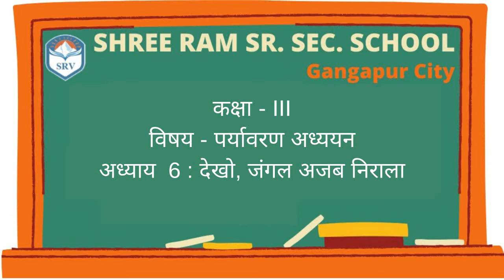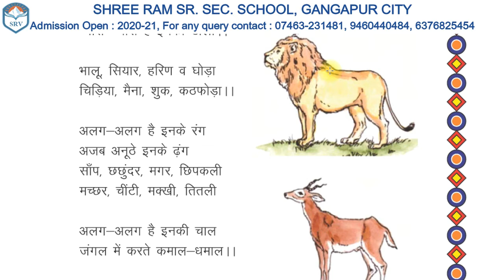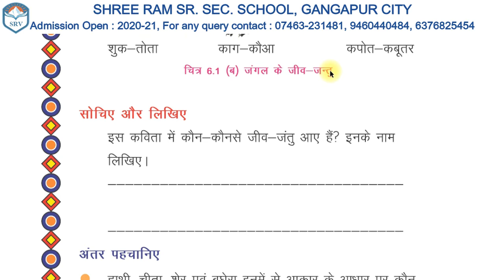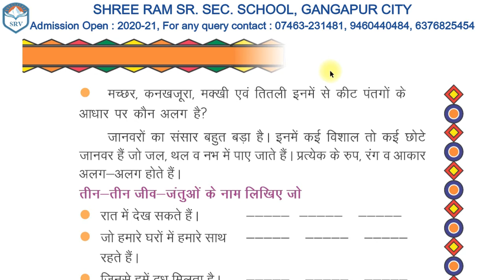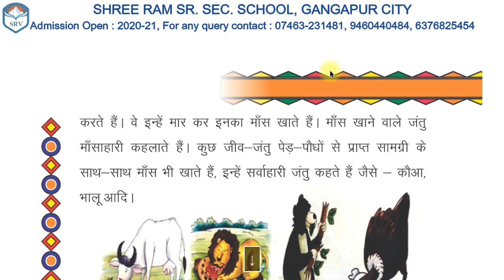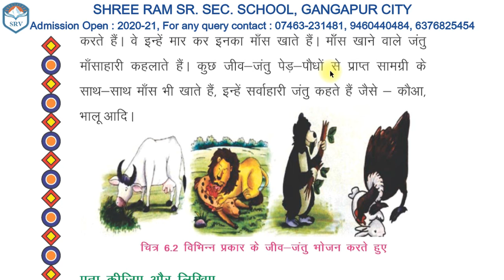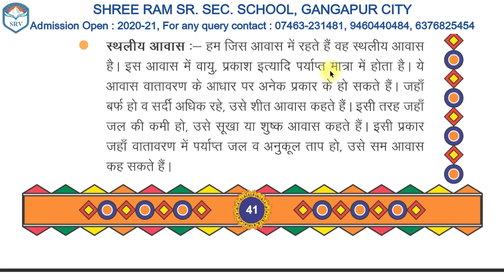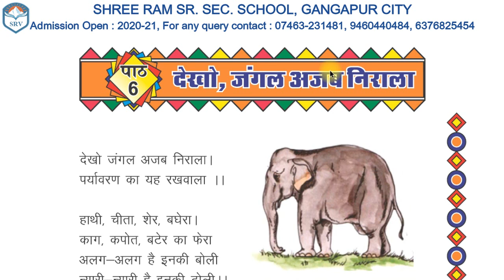Chapter 6 :- देखो, जंगल अजब निराला | Class 3rd | Environment | By Abhimanyu Sir | In Hindi | SRV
Dear Students,
Keep learning